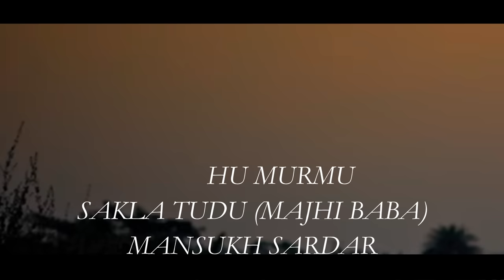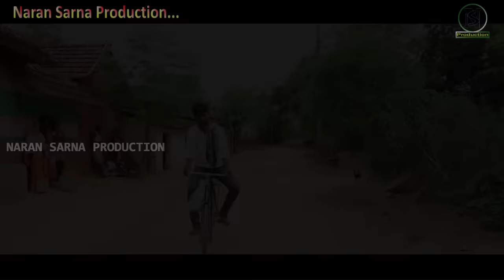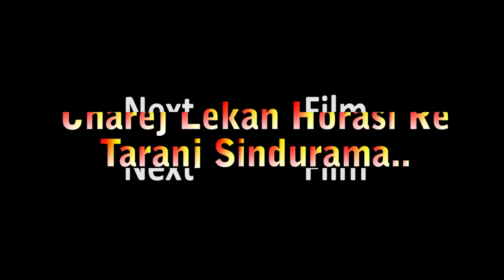RAPUDO KANA SULUK SANGSAR SANTHALI NEW SHORT FILM 2022 रापुदोः काना सुलुक संसार 2022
NARAN SARNA PRODUCTION

FILM -  RAPUDO KANA SULUK SANGSAR

PRODUCER -Naran Sarna Tudu&Susari Tudu
WRITER - Naran Sarna Tudu
DIRECTOR BY -Naran Sarna Tudu
DOP&EDIT - Rusika Digital Studio - 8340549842
SOUND MASTERING - Babulal Hembrom 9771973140
: ACTOR :
Naran Sarna Tudu,Rahul Tudu,Budhan Hansdah,Raghu Murmu,Sakla Tudu,
Mansukh Sarda
: ACTRESS :
Susari Tudu,Rani Barda,Nisha Mardi,Rakhi Murmu

newsantalifilm2022
NEW SANTHALI FILM//
NEW SANTHALI SORT FILM//2022
SANTALI FILM//2022
SANTALI FILM 2021//
SANTALI FILM 2020//
HIT SANTALI MOVIES//
SUPER HIT SANTALI FILM//
SANTALI FILM SONG//
SANTALI HIT SONG//
2021 SANTALI VIDEO SONG//